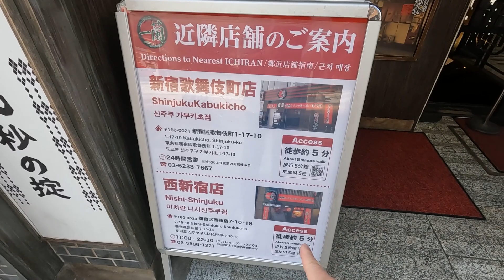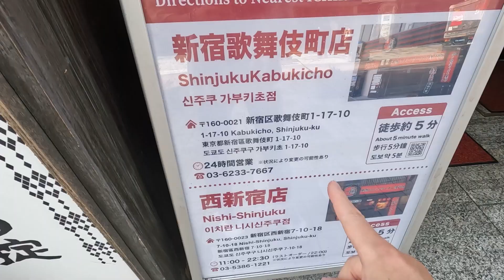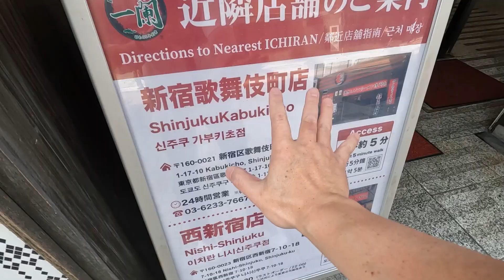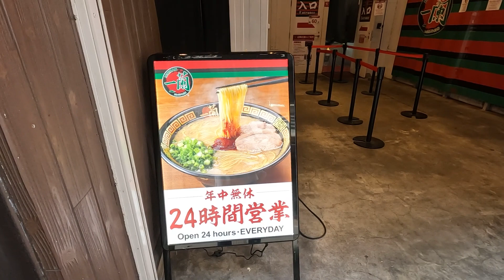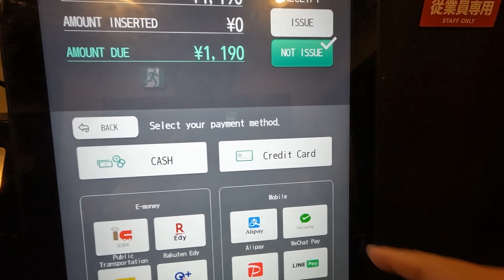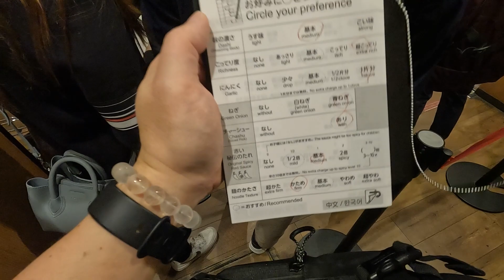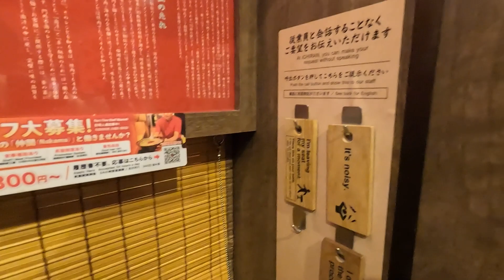ICHIRAN RAMEN in Japan!! Why don't you try this??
ICHIRAN RAMEN in Shinjuku

Tonkotsu ramen, it's Hakata style Fukuoka ramen.  ICHIRAN RAMEN has some features.
- Order sheet, check listing stylefor customizing your bowl to your liking
- Personally separated for your own personal ramen booth

We hope to enjoy our video.

Welcome to the channel!  LIL JAPAN is Supporter for your Japanese travel .  Luxury, authentic experience travel is our main theme.  We are living in Tokyo City.  If you are interested in us, please comment.

CaseyNeistat @casey
You are my respected person, you are awesome.
New York is wonderful place.

Benjamin Ortega @BenjaminOrtega
6 years ago, my life was completery changed after watching Jon Olsson's vlog. I came to know that there are kinds of variety people in the world.

At Nov. 2021, I made the Japanese luxury travel support company named "LIL JAPAN".  It means "Live In Luxury, Life Is Luxurious".  My dream is making the authentic Japanese Luxury Travel and Hotels using with old real Japanese architecture.  If anyone is interested in my company or my dream, let me to share it.